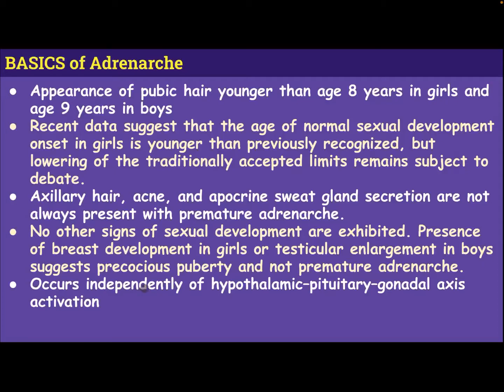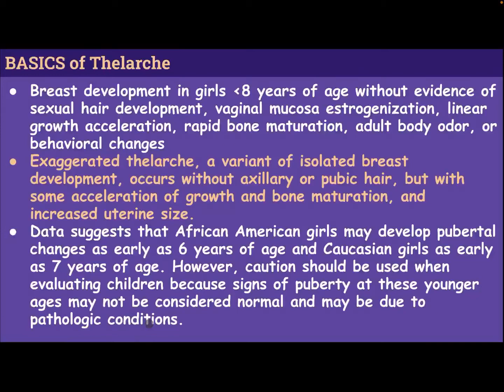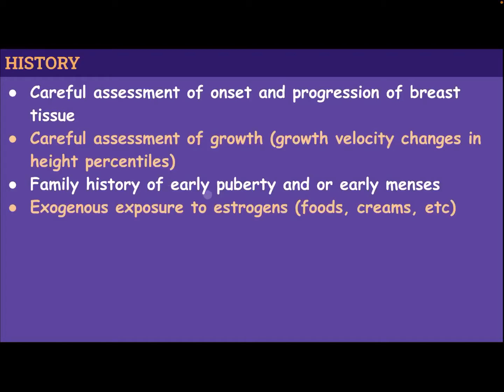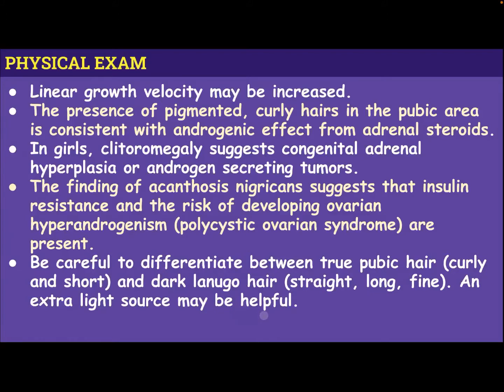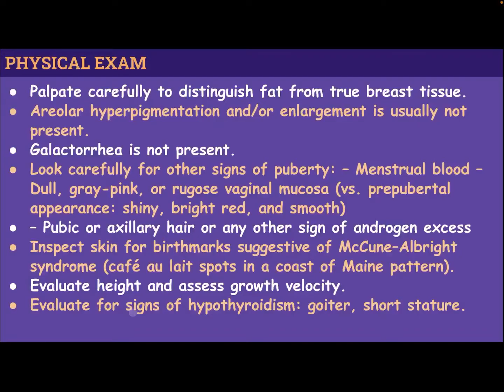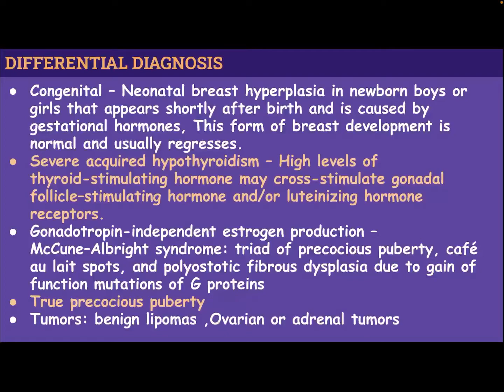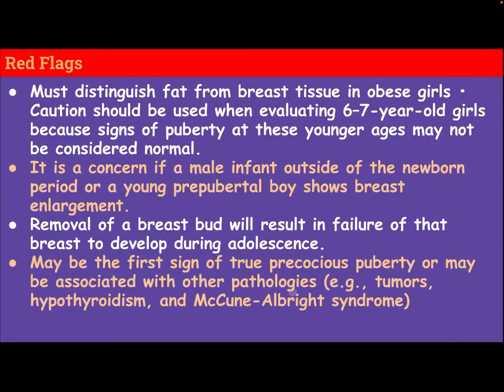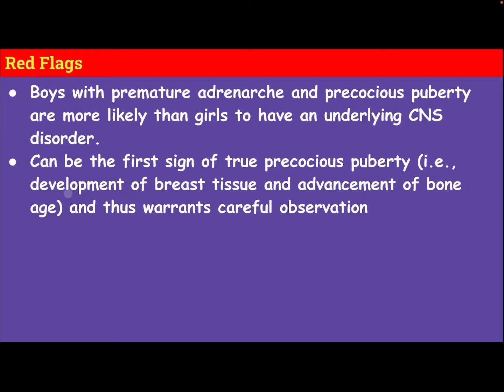Premature Adrenarche and Thelarche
How to approach to Premature Adrenarche and Thelarche